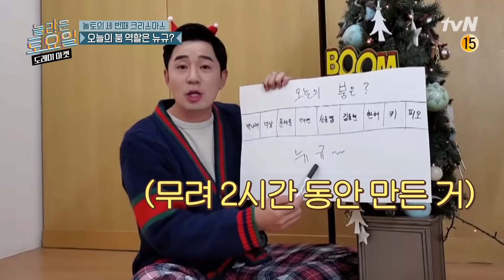[선공개] 1일 MC는 뚱유니? 붐 없는 놀토! 멘붕에 빠진 스튜디오!놀라운토요일-도레미마켓 | amazingsaturday EP.139